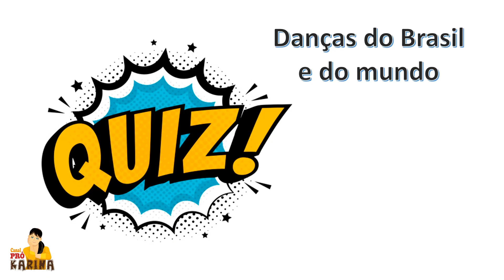QUIZ DANÇAS DO BRASIL E DO MUNDO